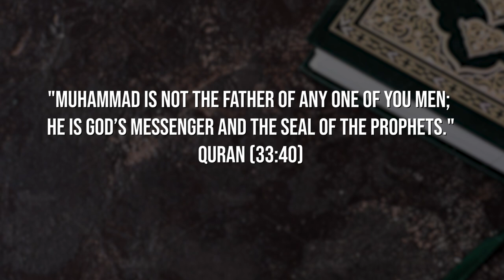Was Maria a Concubine? | Concubines in Islam series, Part 9 | Dr. Shabir Ally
Dr. Shabir Ally earlier provided evidence showing that Maria could have been married to the Prophet Muhammad. Now he deconstructs counterarguments demonstrating that Maria was a concubine. He cautions that Maria isn't mentioned in the Quran. He sifts through hadith narratives that say that Maria was enslaved, gave birth to a child and was freed after the Prophet Muhammad died, and he discusses manufactured memories and the need for precedents in the development of Islamic law.
As we approach the end of this series, please share your questions and comments on this series below and we'll answer as many as we can next week!